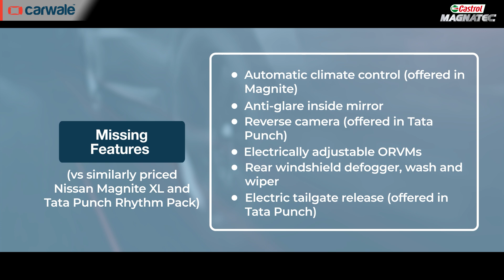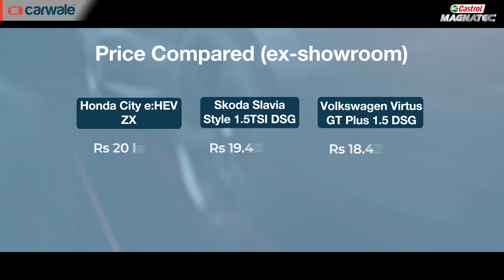Best 7 Cars in India 2022: CarWale Wrapped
Here's our take on the 'Best Cars in India in 2022' list but with a twist. Vikrant lists his favourite cars of the year gone by which 'fit their purpose' the best. There are some cars which you could have predicted, but there are a couple which will surprise you too! Especially the first one in the 'missed their mark' segment of the video. Watch till the end!

00:00 Introduction
00:08 Fitness of purpose
01:04 Best hatchback in India - Citroen C3
02:13 Best SUV in India - Maruti Suzuki Grand Vitara
03:38 Best MPV in India - Kia Carens
05:12 Best sedan in India - Honda City e:HEV
06:51 Best premium SUV India - Hyundai Tucson
09:02 Game changer car India - Toyota Innova Hycross
11:04 Best electric car India - BMW iX
13:29 Cars which missed the mark
14:02 Mahindra Scorpio-N - Missed the mark
15:04 Jeep Meridian - Missed the mark
16:27 Mercedes-Benz GLB - Missed the mark
17:46 Like, Subscribe, Share, Comment and Click the Notification Bell Icon
18:06 Up Next

About CarWale:
Part of CarTrade Tech, CarWale’s mission is to bring delight in car buying. By means of drive reviews, long terms reviews, comparison tests, pros and cons, and real-world mileage tests, we help car consumers decide on buying the right car. Further, to provide the latest updates from the automotive world, we also publish content like new car launches, car walkarounds, news
analysis, car unveils, car accessory reviews, and lifestyle events, amongst other exclusive videos.